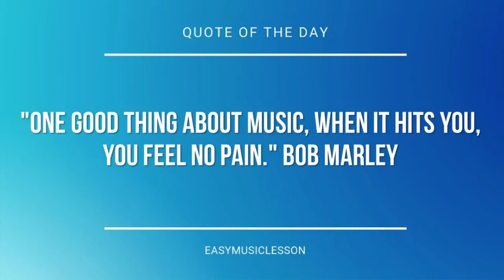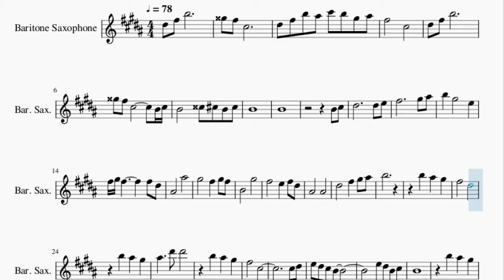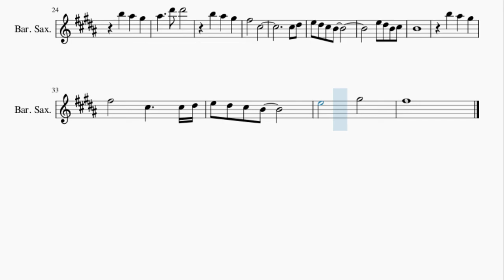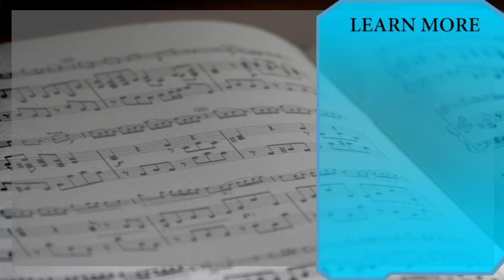Baritone Sax Sheet Music: How to play Aerith's Theme (Final Fantasy 7) by Nobuo Uematsu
Here is a sheet music/tab video on the song Aerith's Theme (Final Fantasy 7) by Nobuo Uematsu on the baritone sax. A baritone sax sheet music arrangement which is transposed to notes that are easily played by baritone sax, for the song Aerith's Theme (Final Fantasy 7) by Nobuo Uematsu.

EasyMusicLesson2 teaches you to play the your favorite instrument, through well-arranged sheet music so that you too can learn how to play Aerith's Theme (Final Fantasy 7) by Nobuo Uematsu on the baritone sax as fast as you can. A baritone sax sheet music with backing tracks to help your play the song better.

Chords of Baritone Sax arrangement:
D Maj   A Min   D Maj   A Min   D Maj   A Min   Bb Maj   G Min
D Maj   B Min   Gb Min   G Maj   D Maj   Gb Min   G Maj   Gb Min
G Maj   D Maj   G Maj   Gb Min   B Min   A Maj   G Maj   A Maj
G Maj   E Min

Melody notes of Baritone Sax:
Eb5 Gb5 B5
A5 Gb5 Db5
Eb5 Gb5 B5 Bb5 Db6 B5 Ab5 Bb5
Gb5       Db5
Eb5 Gb5 B5
A5 Gb5 Db5         B4 Db5
B4       D5 Db5 B4 Db5
B4
B4
B4 Db5
Eb5           Eb5 E5
Gb5           Ab5 Bb5
B5   Ab5       E5
Gb5 Ab5 Gb5         Gb5 Eb5
Bb4     Bb5
Ab5       Gb5   Ab5 Gb5
B4       Ab5
Gb5       E5   Gb5 Eb5
Bb4     Bb4
Eb5       Gb5   Ab5 Bb5
B5
B5   Bb5   Ab5
Gb5       Eb5
Gb5       Db5
Db5 Eb5
E5 Eb5 Db5 B4
E5 Eb5 B4 Db5
B4
B5   Bb5   Ab5
Gb5       Db5     Db5 Eb5
E5       Ab5
Gb5